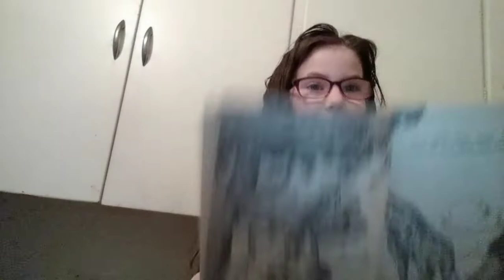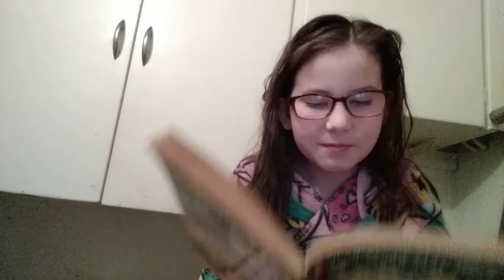Ending of Lions at Lunchtime